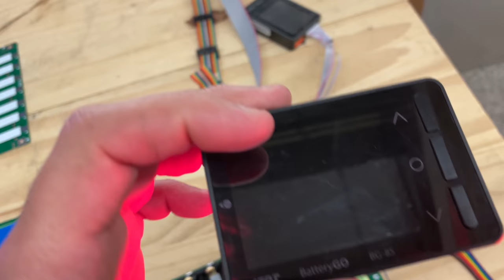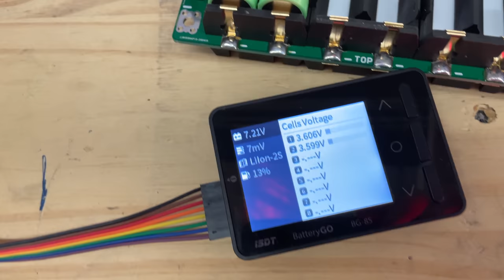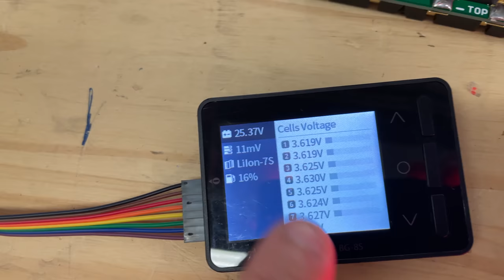SOC cable - BATTGO to PCB connector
8pin cable

FAQ:
4) Where Can I buy Solar Panels?   Flexible
7) Why not use Supercapacitors?